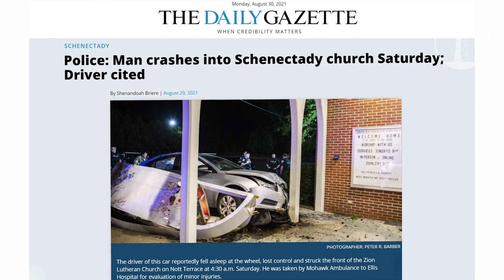Sometimes Churches Make Headlines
Disasters make good headlines. Sometimes they involve churches. Fires, storms, vandalism ... we're all vulnerable. We can't eliminate risks, but we can help you recover, rebuild and get a new start.

• Insurance plans designed for ministry